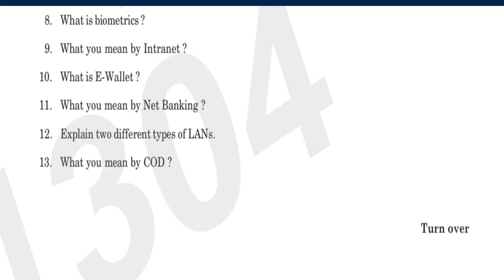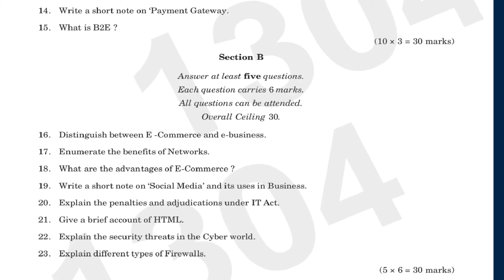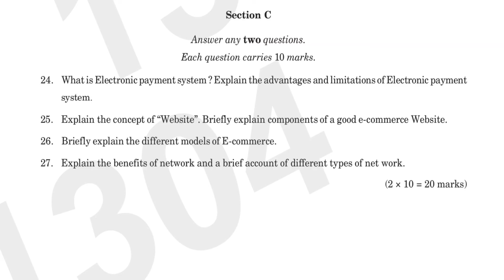Computer Applications in Business| Previous Year Question Paper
Muhammed Afsal A
Assistant professor
M.Com, M.Phil, PGDCA, B.Ed, NET, SET